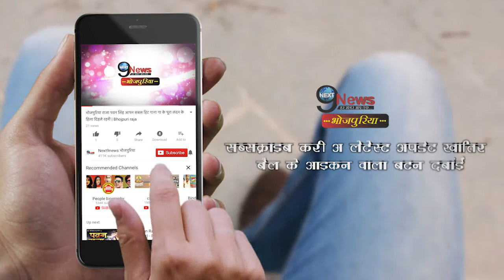खेसारी को देख सलमान के इस फिल्म में दिखेगा एक्शन | Khesari Inspires Salman Khan's Action Stunt